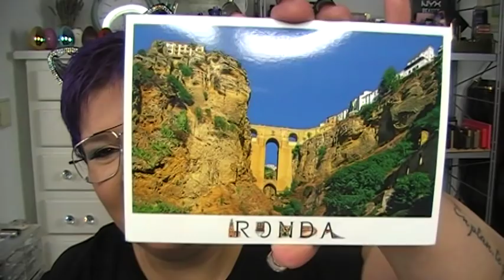VA POR MI GENTE VOL. IV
Bueno, cuarta semana en la que leo vuestras cartas, os recuerdo que el sábado 4 de mayo, realizaré la resolución del sorteo en Directo a las 18:30 h., os espero a todas.

Suerte a todas.

CABELLO: Veréis cada cierto tiempo un nuevo look. Ultimamente me lo hago yo. Voy a la pelu a que me lo corten y los colores me los voy poniendo yo en casa.
UÑAS:  Mis uñas son de porcelana, me las hacen en un gabinete de manicura. Nunca se lo que me van a hacer. Mi Saloncito en Moncada (Valencia)

¡ UNETE A MI GENTE!

¡NO OLVIDES!

ERES UNA SUSCRIPTORA Y QUIERES PREGUNTARME ALGO?

QUIERES MANDARNE ALGO:
Amparo Merenciano Rodríguez
C/ Padre Viñas, 94 - Colegio Marni
46019 - Valencia

Puedes seguir a mi hija pequeña en:
YOUTUBE: Lenita y sus locuras

Todos los comentarios que me hagáis son bien recibidos, siempre que sean respetuosos. Los que sean insultantes, mal sonantes o aquellos con los queráis hacerme daño, serán eliminados.

Siempre leeré todos vuestros comentarios, os daré un me gusta grandote y contestaré a todo lo que me preguntéis.